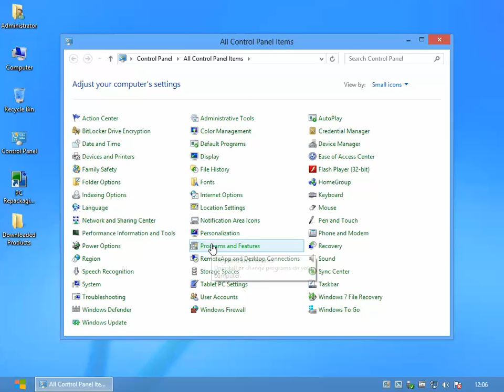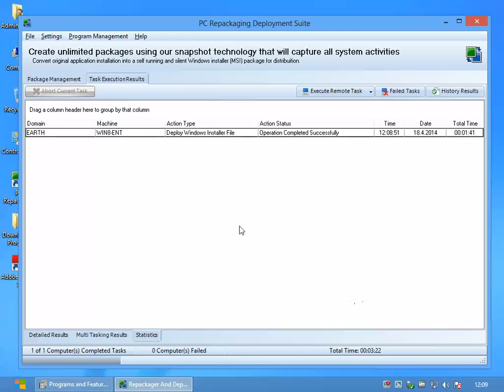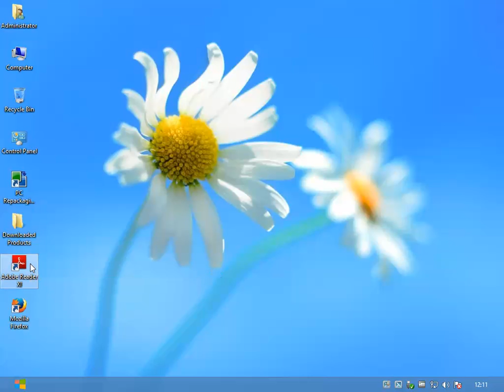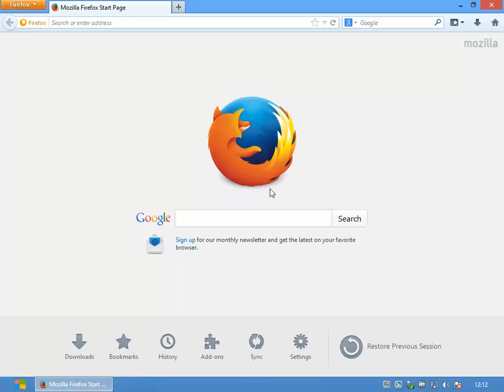Deploy windows installer msi file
In this video demonstration we will show how simple it is to deploy existing Windows Installer .msi file across your network. This operation is executed silently and without any user interaction.